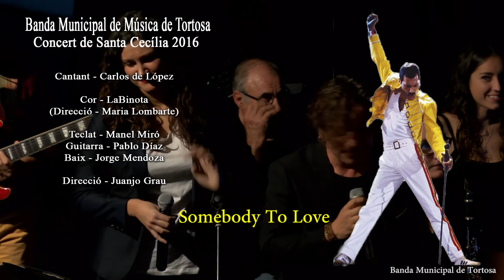SOMEBODY TO LOVE - Banda Municipal de Música de Tortosa, Sta. Cecília16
SOMEBODY TO LOVE, Freddie Mercury - Concert de Santa Cecília Banda Municipal de Música de Tortosa (18 de novembre de 2016). "Tribut a Queen" - 25 aniversari de la mort de Freddie Mercury.
Cantants: Carlos de López i Míriam Membrive
Cor: LaBinota (direcció Maria Lombarte)
Teclat: Manel Miró
Guitarra: Pablo Díaz
Baix: Jorge Mendoza
Direcció i arranjaments: Juanjo Grau